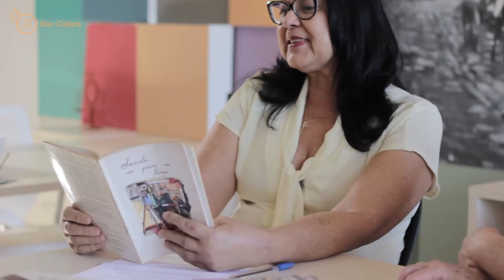Studio Casa Kinross - Contação de histórias, com Ruth e Berenice